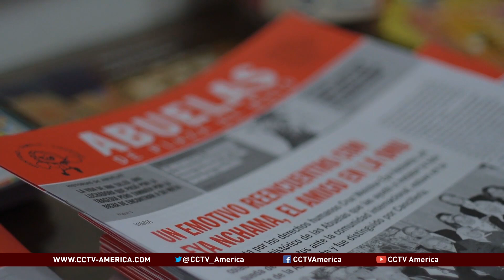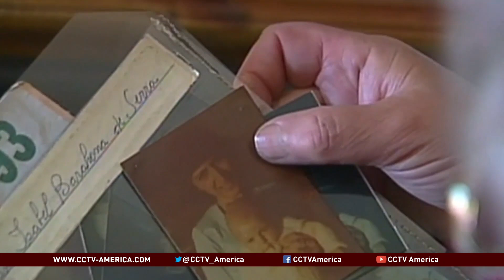Head of advocacy group on the search for Argentina's missing children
Estela de Carlotto is the head of the advocacy group Grandmothers of the Plaza de Mayo. In an exclusive interview, CCTV America's Joel Richards asks her about the hard-fought battle to connect with her grandson and what it may mean for other grandmothers who are still searching for lost loved ones.